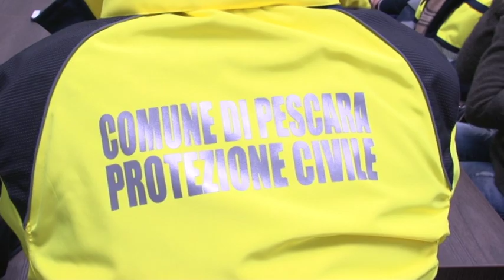Maltempo Pescara si prepara all'arrivo della neve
In vista di un peggioramento delle condizioni del tempo, e del possibile arrivo della neve, il Comune di Pescara è già da ore in allerta. In mattinata aperto il Coc. Coc aperto anche a Penne. Ma torniamo a Pescara ed andiamo ad ascoltare l'assessore alla Protezione Civile, Gianni Teodoro